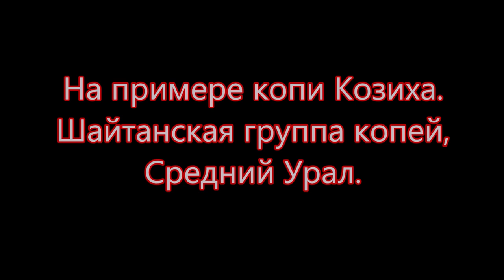Найди жилу и самоцвет Друзовые полости с дымчатым кварцем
Найди жилу и самоцвет. Как найти на жиле друзовые полости (карманы) рассказывает это видео. Найди оригинальные образцы кварца! Найди кварц! Смотри как найти самоцвет. quartz, smoky quartz, find a vein and a gem. На примере копи Козиха пегматитовой жилы Среднего Урала. Кристалл дымчатого кварца представляет собой кристалл с разной интенсивностью цвета: от темного к светлому, от основания кристалла к вершине. Кроме того все кристаллы заключены в рубашку цвета молока. Вам представлен процесс поиска друзовых полостей в пегматитовой жиле которые содержат кристаллы самоцветов. Около копи есть брусника и грибы, занесенные в Красную книгу.
Произведение «Найди жилу и самоцвет Друзовые полости с дымчатым кварцем» созданное автором по имени Владимир Маковецкий, публикуется на условиях лицензии Creative Commons «Attribution» («Атрибуция») 4.0 Всемирная.